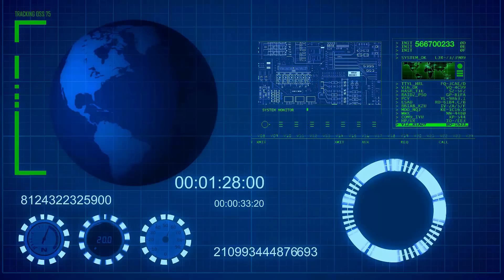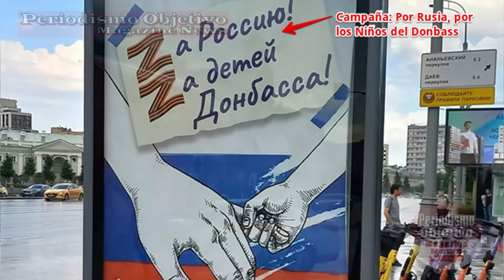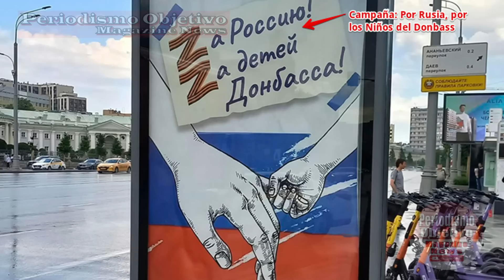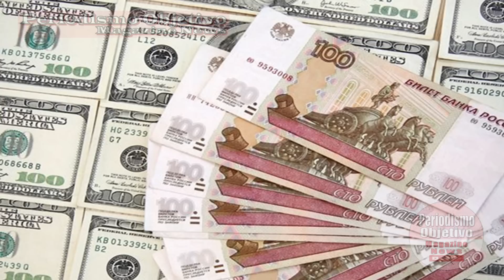CONTRA Reloj Busca MERCENARIOS - Region Rusa le da la ESPALDA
El Lider de la Federacion Rusa Vladimir Putin en carrera contra reloj busca mercenarios en todo el mundo.

Para ver mas temas de interés para Latinos en Estados Unidos, click en el Link de La Nota Latina: